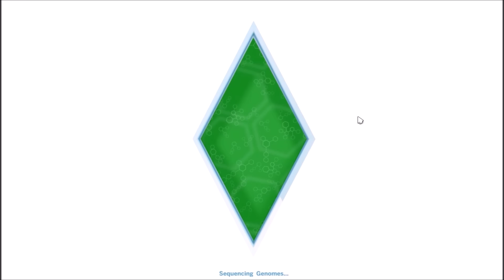Let's Play The Sims 4! (Part 17) - Frederick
In this part, Harmony goes fishing in the backyard and Charlie & Lola age up!

Video Recording Software: Fraps
Video Editor: Windows Movie Maker
Microphone: Blue Yeti